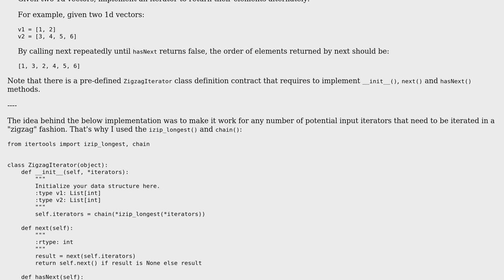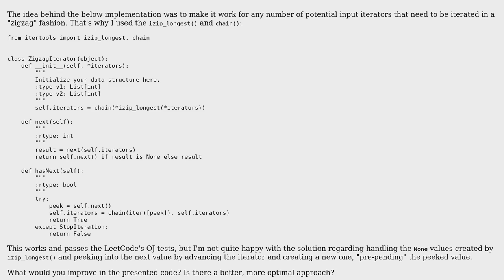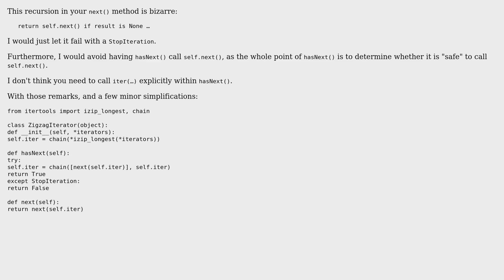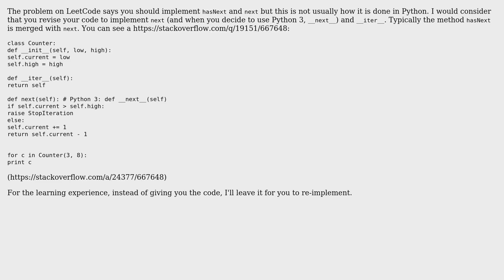Zigzag Iterator (2 Solutions!!)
Zigzag Iterator

With thanks & praise to God, and with thanks to the many people who have made this project possible! | Content (except music & images) licensed under CC BY-SA | Music | Images & others | With thanks to user Dair user alecxe user 200_success and the Stack Exchange Network Trademarks are property of their respective owners. You are responsible for your own actions.